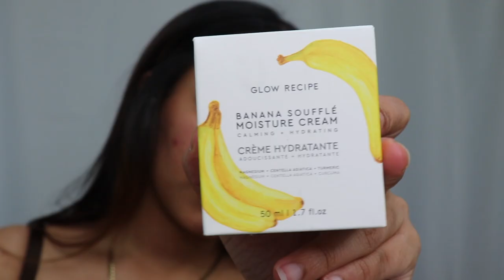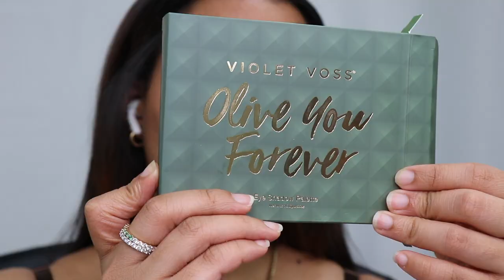Jodi arias: a beautiful psychopath | TRUE CRIME & MAKEUP | KING NIKOLEE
Follow me if you want
⬇️‼️PROTECT ASIAN LIVES INFO‼️⬇️
⬇️‼️Your mental health matters⬇️‼️
The National Eating Disorders Association (NEDA) helpline
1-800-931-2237 (they also offer click-to-chat messaging)
SAMHSA Hotline for individuals and family members facing mental health and/or substance use disorders
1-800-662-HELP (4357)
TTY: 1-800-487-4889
Love Is Respect. Love is more than just the way you feel. Text loveis to 22522 for support and help understanding healthy relationships.
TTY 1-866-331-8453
Text: loveis to 22522